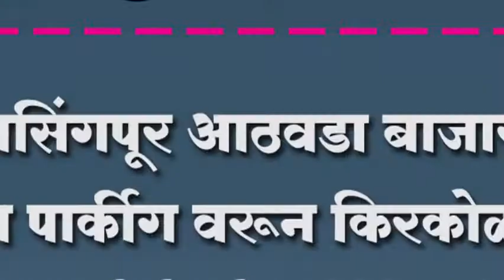जयसिंगपूर आठवडा बाजारात वाहन पार्कीग वरून किरकोळ वाद ; नगरपालीकेने सोय करावी मागणी